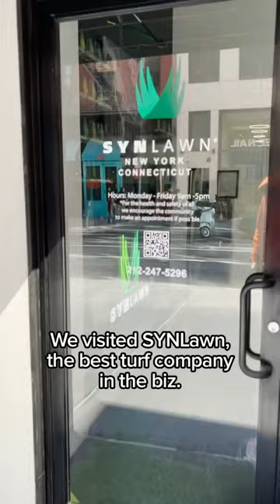MAXINE’S Dreams Come True and It's Shocking!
My dog loves playing soccer outside, but the problem is that we frequently can't play outside. So I had an idea...